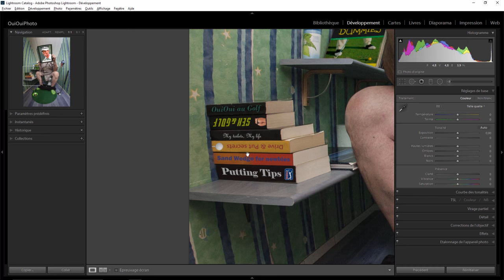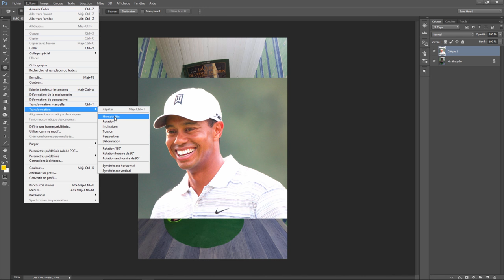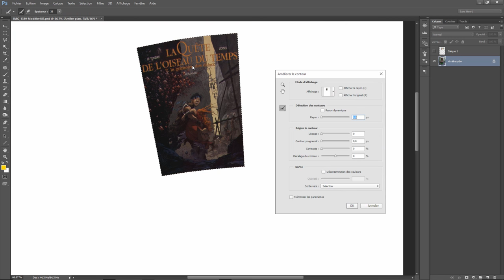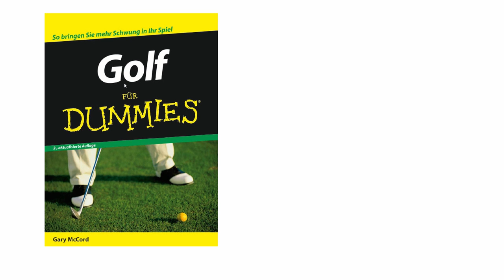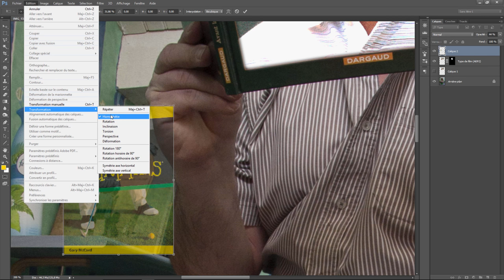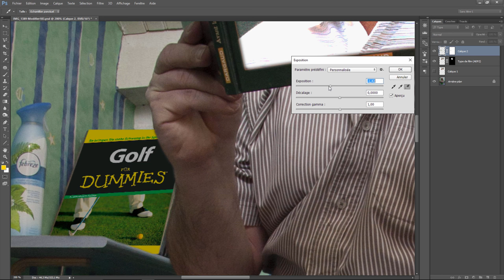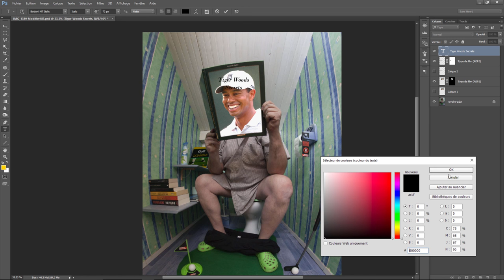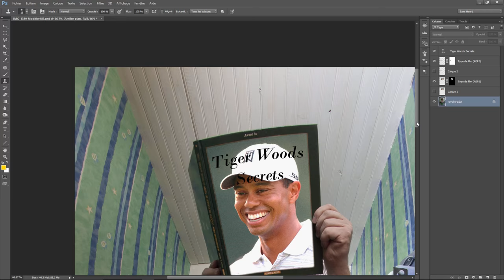Lightroom avec du photoshop 14 – OuiOui au Golf